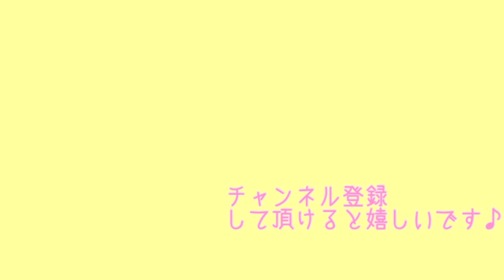パグの魅力✨仲良し親子の癒し動画です😍🐶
パグのハナちゃんとソラ君は仲良し親子です☺️何をする時も一緒☺️2人のマイペースなホテルでの様子を最後までご覧頂けると嬉しいです😆